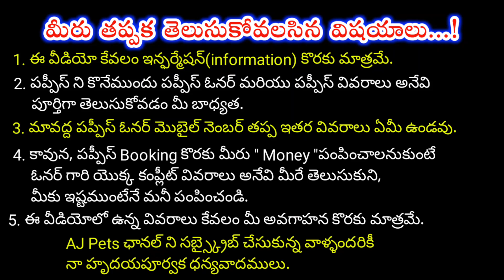top quality Rottweiler puppies for sale in Telugu / 70953 25535 /aj pets